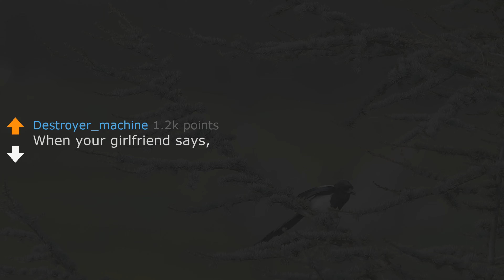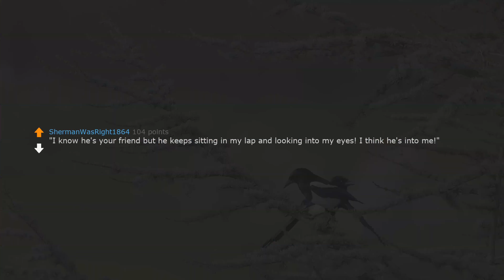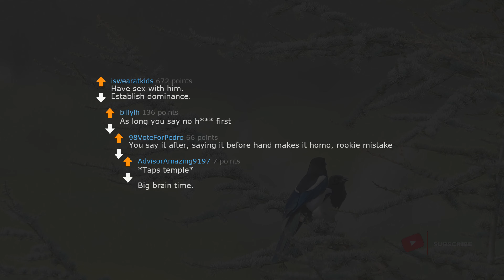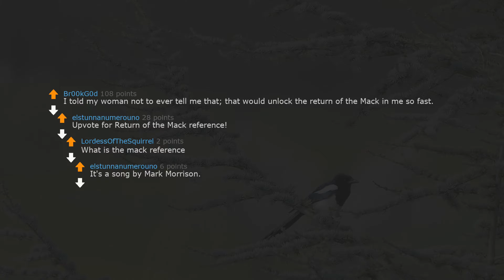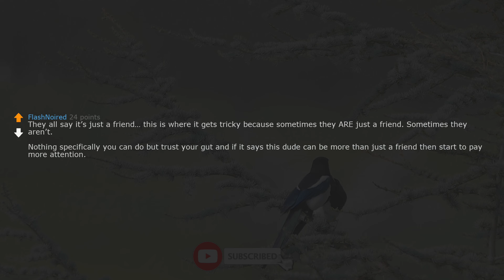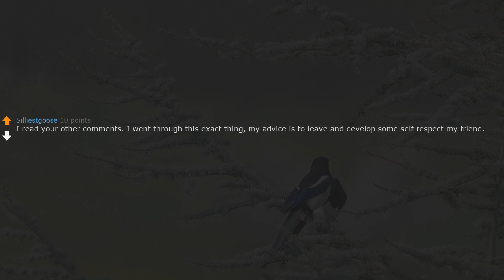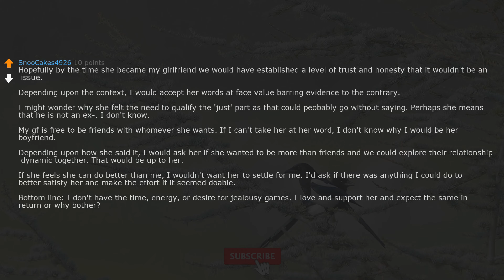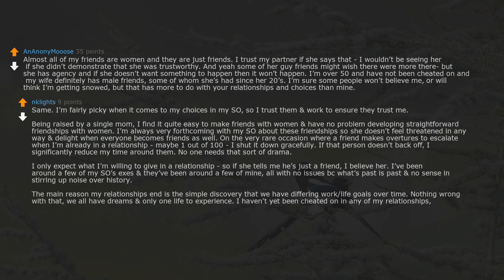askreddit | When your girlfriend says,” he’s just a friend” how do you respond? | ask reddit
2.I (28M) is about to propose to my gf (28f) of 7 years, but then I discovered something. Need advice.